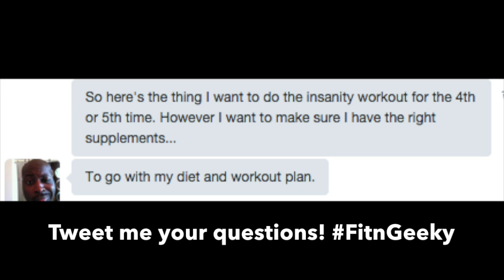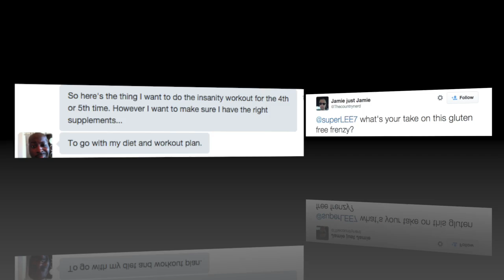How "Game Over" Teaches Us About Persistence | FitnGeeky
Lessons from Video Games #1: How the Game Over screen teaches us about failure and persistence. As gamers, we're already used to dealing with failure -- let's carry that over to fitness and other aspects of life.